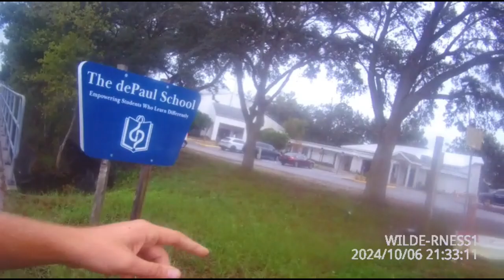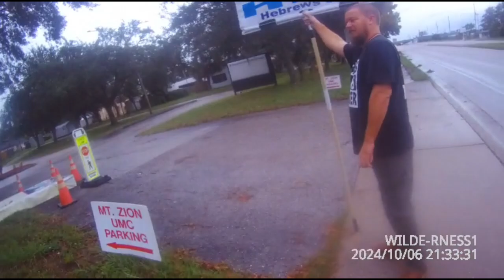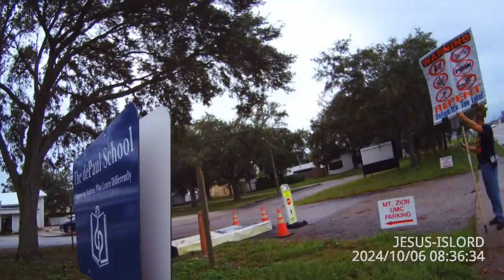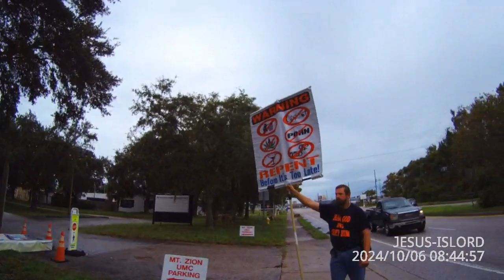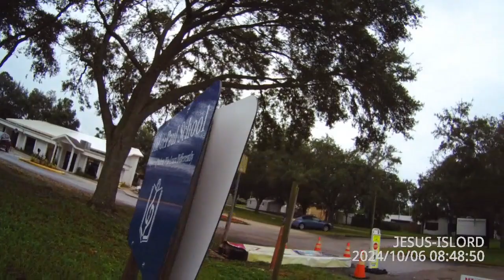Do You Go To Church? #018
1 Timothy 6:9-12
9 But they that will be rich fall into temptation and a snare, and into many foolish and hurtful lusts, which drown men in destruction and perdition.

10 For the love of money is the root of all evil: which while some coveted after, they have erred from the faith, and pierced themselves through with many sorrows.

11 But thou, O man of God, flee these things; and follow after righteousness, godliness, faith, love, patience, meekness.

12 Fight the good fight of faith, lay hold on eternal life, whereunto thou art also called, and hast professed a good profession before many witnesses.

John 2:15-17
15 And when he had made a scourge of small cords, he drove them all out of the temple, and the sheep, and the oxen; and poured out the changers' money, and overthrew the tables;

16 And said unto them that sold doves, Take these things hence; make not my Father's house an house of merchandise.

17 And his disciples remembered that it was written, The zeal of thine house hath eaten me up.

2 Peter 2:1-3
2 But there were false prophets also among the people, even as there shall be false teachers among you, who privily shall bring in damnable heresies, even denying the Lord that bought them, and bring upon themselves swift destruction.

2 And many shall follow their pernicious ways; by reason of whom the way of truth shall be evil spoken of.

3 And through covetousness shall they with feigned words make merchandise of you: whose judgment now of a long time lingereth not, and their damnation slumbereth not.

Jude 1:11
Woe unto them! for they have gone in the way of Cain, and ran greedily after the error of Balaam for reward, and perished in the gainsaying of Core.

Jeremiah 7:2-11
2 Stand in the gate of the Lord's house, and proclaim there this word, and say, Hear the word of the Lord, all ye of Judah, that enter in at these gates to worship the Lord.

3 Thus saith the Lord of hosts, the God of Israel, Amend your ways and your doings, and I will cause you to dwell in this place.

4 Trust ye not in lying words, saying, The temple of the Lord, The temple of the Lord, The temple of the Lord, are these.

5 For if ye throughly amend your ways and your doings; if ye throughly execute judgment between a man and his neighbour;

6 If ye oppress not the stranger, the fatherless, and the widow, and shed not innocent blood in this place, neither walk after other gods to your hurt:

7 Then will I cause you to dwell in this place, in the land that I gave to your fathers, for ever and ever.

8 Behold, ye trust in lying words, that cannot profit.

9 Will ye steal, murder, and commit adultery, and swear falsely, and burn incense unto Baal, and walk after other gods whom ye know not;

10 And come and stand before me in this house, which is called by my name, and say, We are delivered to do all these abominations?

11 Is this house, which is called by my name, become a den of robbers in your eyes? Behold, even I have seen it, saith the Lord.

Jeremiah 10:21
21 For the pastors are become brutish, and have not sought the Lord: therefore they shall not prosper, and all their flocks shall be scattered.

Ezekiel 13:1-5
1 And the word of the Lord came unto me, saying,

2 Son of man, prophesy against the prophets of Israel that prophesy, and say thou unto them that prophesy out of their own hearts, Hear ye the word of the Lord;

3 Thus saith the Lord God; Woe unto the foolish prophets, that follow their own spirit, and have seen nothing!

4 O Israel, thy prophets are like the foxes in the deserts.

5 Ye have not gone up into the gaps, neither made up the hedge for the house of Israel to stand in the battle in the day of the Lord.